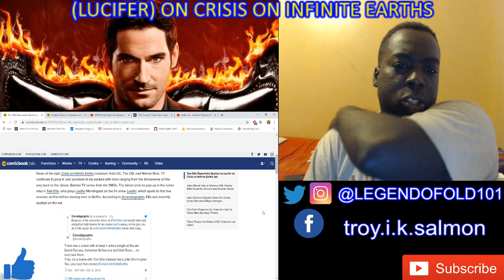TOM ELLIS AS LUCIFER ON CRISIS ON INFINITE EARTHS !!!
This looks like it could be very interesting Lucifer as part of the crisis is going to be amazing especially with Constantine being there the supernatural element was missing and it looks like is being filled.